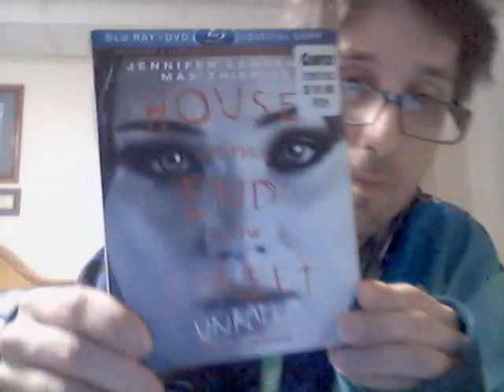Energy Drink Show 7-20-23!